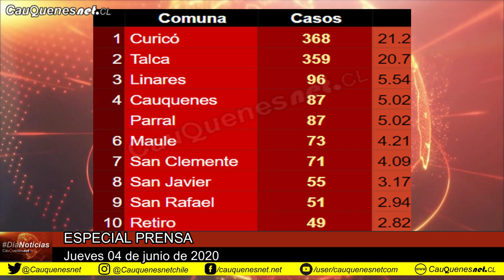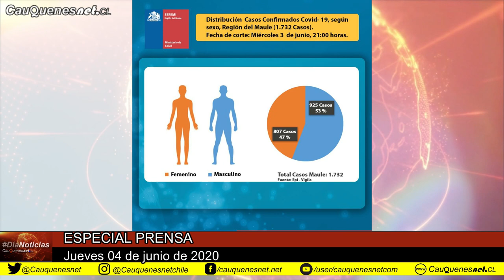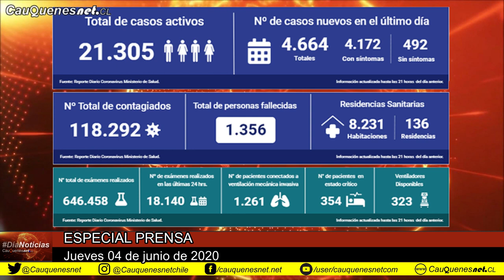DíaNoticias 4 de junio 2020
Este jueves la provincia de Cauquenes superó 100 casos totales de Coronavirus